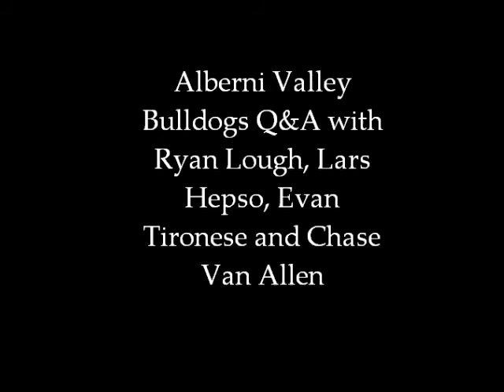Alberni Valley Bulldogs Q&A with Ryan Lough, Lars Hepso, Evan Tironese and Chase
Van Allen.